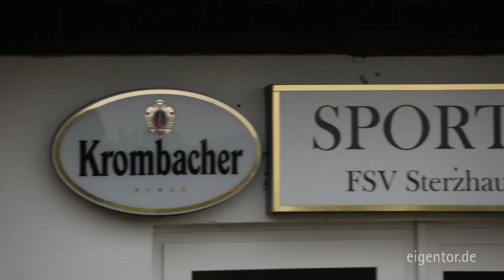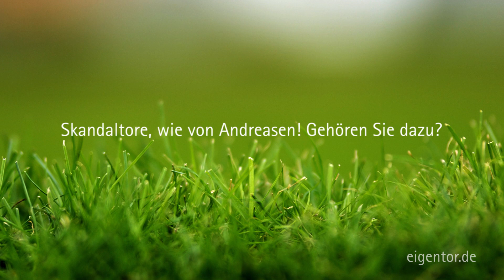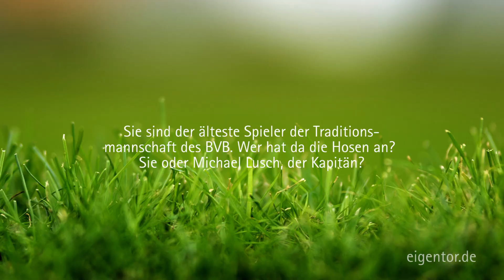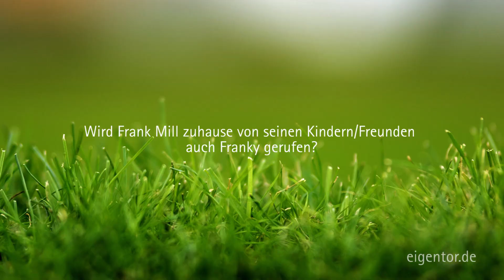Frank Mill - das PERSÖNLICHE Interview (und als Goodie Matthias Herget über Frank Mill)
Frank Mill - Weltmeister, Hängesocke und Kultkicker über Jupp Heynckes, Ottmar Hitzfeld, seine Zeiten Rot-Weiss Essen, Gladbach, dem BVB und Fortuna Düsseldorf.   Zusätzlich gibt Matthias Herget Einblicke in den Mensch Frank Mill.

Frank Mill erzählt wie er entdeckt wurde, warum Sport die perfekte Integration bietet und wann er das letzte Mal romantisch war.

Zusätzlich Matthias Herget über Frank Mill.